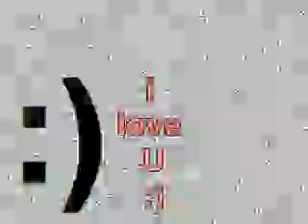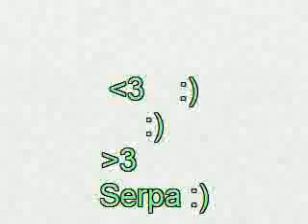Chris brown ft. Justin Bieber - Next to you (CJ)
cj singing next 2 you. justin bieber singnig remix browns